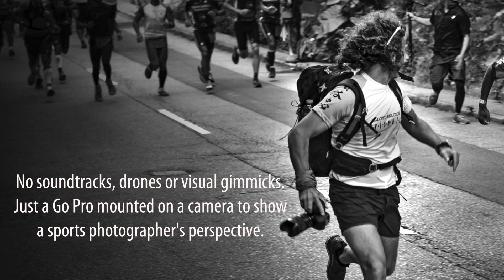Shooting UTMB 2017 - No Take Two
A raw & unpolished insight into how I captured images of the Ultra Trail Mont Blanc 2017 race.

On assignment for the Ultra Trail World Tour with logistical support from RaceBase World.